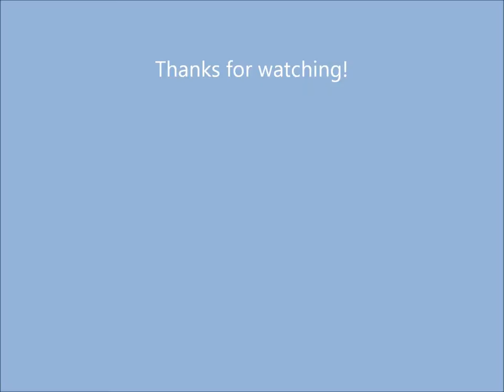Justin Bieber Pictures